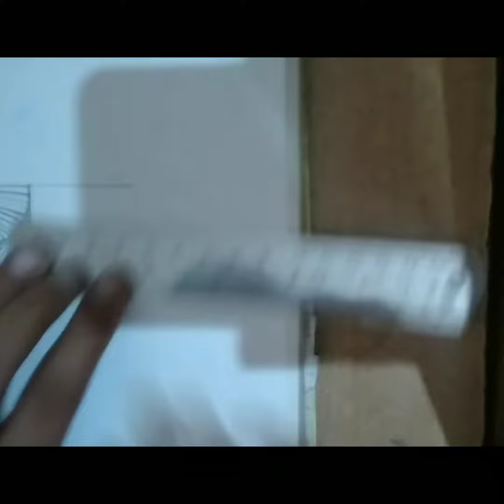Easiest Method to draw a Spiral Design